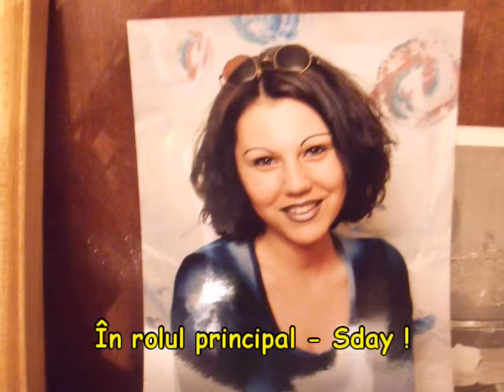Zona Sday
film de acțiune, cu împușcături !!